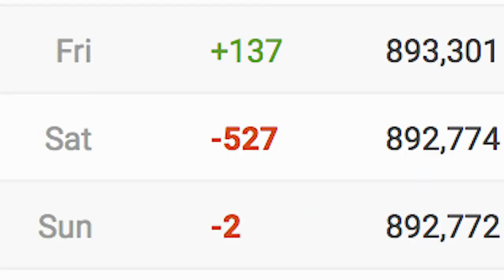a 28 OLD PEOPLE ON TIKTOK